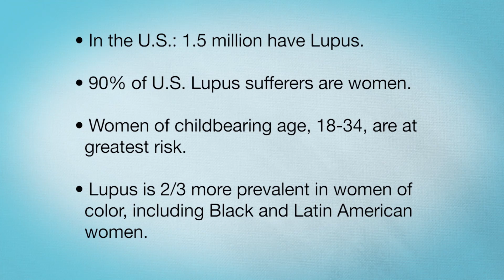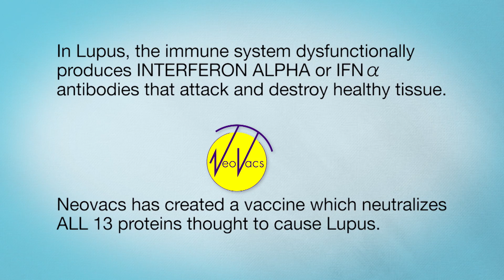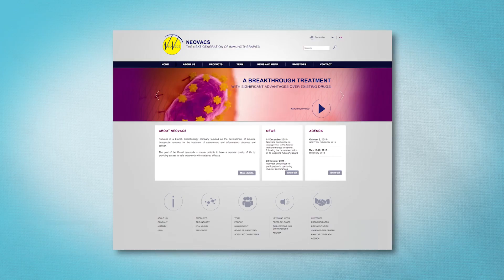Understanding Lupus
Until today, no known treatment has showed significant, long term remission strong enough to declare a patient as cured.  That was… until now.  Today, biotech experts at the French medical research company Neovacs are on the brink of a true landmark medical breakthrough.  At Neovacs, the focus is not on drug treatment.  Neovacs believes in the therapeutic philosophy of the body’s own immunity – in other words, enhancing the immunity of the patient to develop an adequate response to fight disease.  It is currently in the advanced clinical trial stage of a therapeutic injectable vaccine for Lupus whose clinical trial results have been nothing short of astounding:  complete remission of symptoms for years, no side effects, no secondary treatments needed, and best of all, a remarkably strong immune system.  Watch the Balancing Act and see why experts are saying a cure for Lupus is quite literally…. imminent

102818